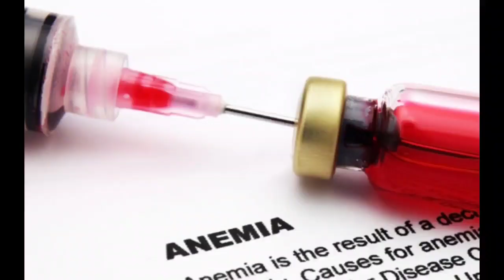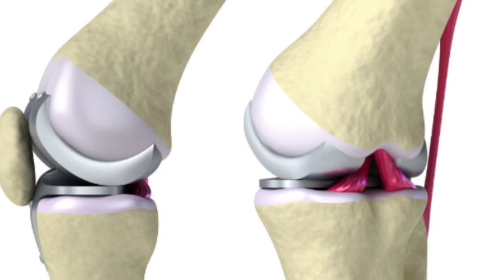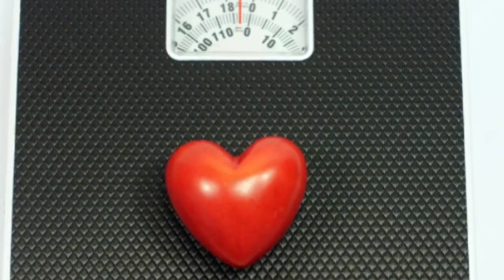நண்டு தெரியாத 10 நன்மைகள்!! | Health Benefits of Crab Tamil| Nandu Benefits| Tamil Health Tips